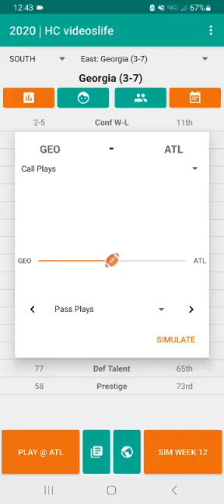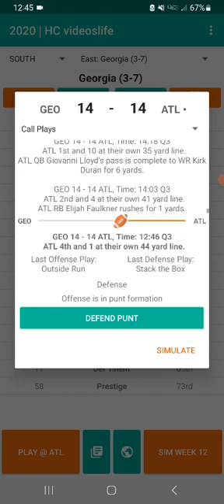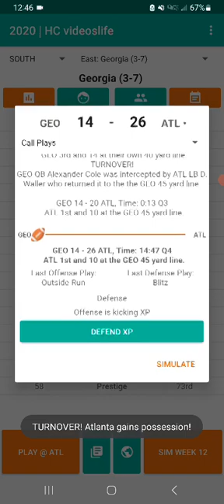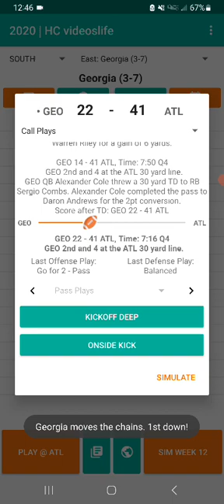Football Coach II Season 2 Game 11